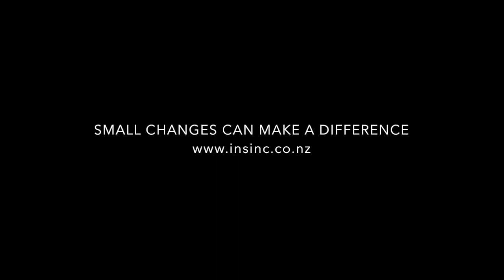Insinc Video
We believe that small changes can make a difference to the environment. You don't have to make a big lifestyle change